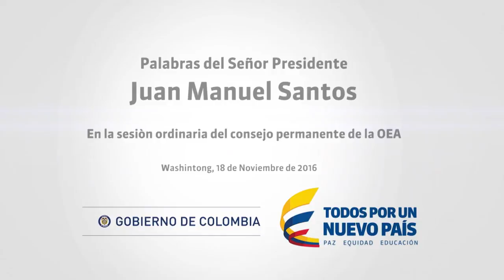Intervención de juan Manuel Samtos en el Consejo Permanente de la OEA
El Presidente Juan Manuel Santos anunció este viernes que se buscará implementar cuanto antes el nuevo acuerdo de paz, tal como lo está pidiendo una amplia mayoría de colombianos, así como la OEA y la comunidad internacional en general.

“Por eso les agradezco tanto el respaldo de ustedes. Esto nos obliga a seguir adelante, nos compromete aún más. Vamos a implementar este acuerdo, como ustedes lo están pidiendo, a la mayor brevedad posible”, dijo.

Al intervenir en Washington en la sesión ordinaria del Consejo Permanente de la OEA, donde los países del continente pidieron la implementación inmediata del nuevo acuerdo, el Jefe de Estado expuso que es necesario actuar oportunamente en este sentido, entre otras razones porque “el cese al fuego es muy frágil”.

“Esta indefinición que tuvimos durante estos días es una indefinición muy riesgosa. El cese al fuego es un cese al fuego frágil. Ya tuvimos un percance hace un par días, donde murieron dos guerrilleros. Eso, ustedes lo saben mejor que yo, también puede desatar toda una situación que después se sale de control”, indicó.